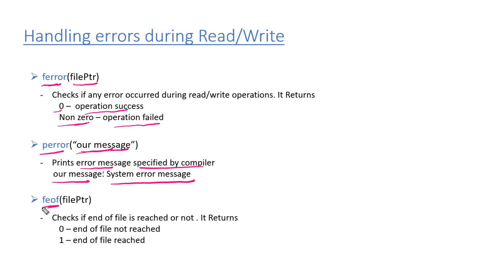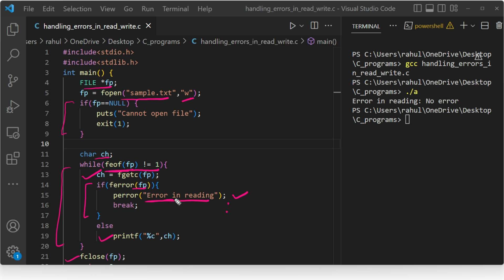C96. Handling Errors during read write file operations in C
In this video we are going to discuss about how we can detect and handle errors during read and write operations in C.

Summary :
1. We can use ferror() library function to check if any error occurred during read/write operation.
ferror(filePtr) returns
0 - for success
non zero - for failure

2. We can print error messages using perror() function. This will print error message specified by compiler
perror("our message");
Result :
out message: System error message

3. We can use feof(filePtr) function to check end of file
feof(filePtr) returns
0 : if end of file not reached
1 : if end of file reached

In this course , we are going to cover all C concepts in simple and easy to understand terms.
This course started from basics and now we are covering advance topics that are important from interview point of view.